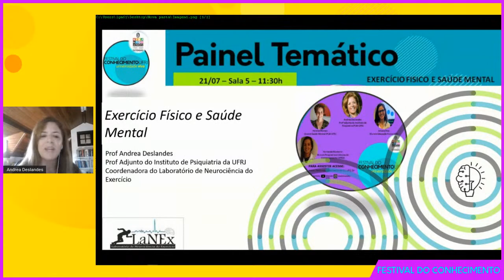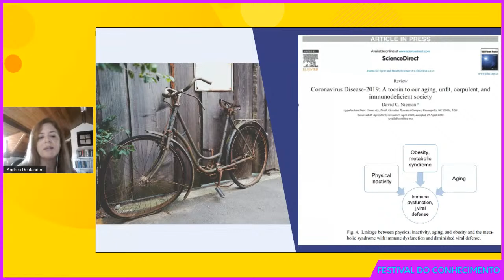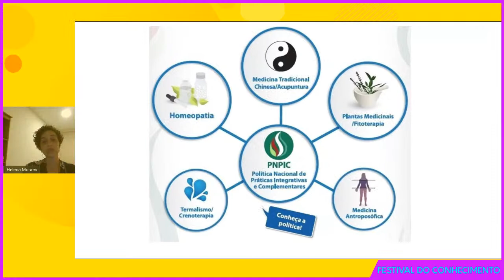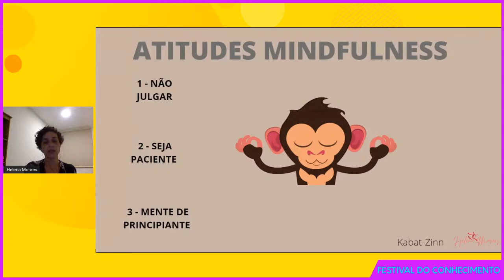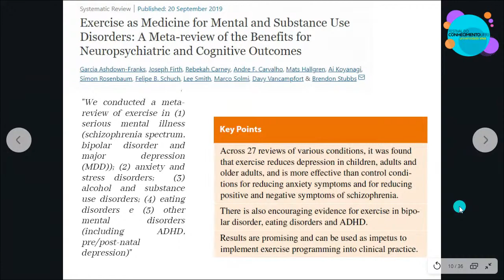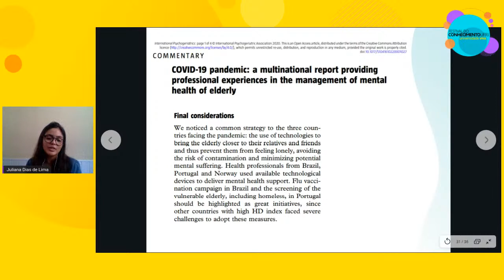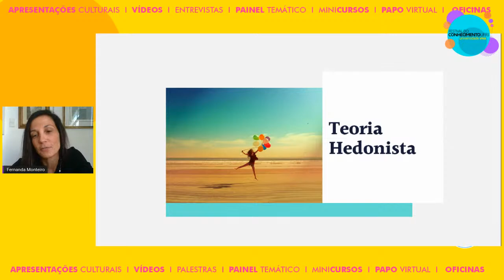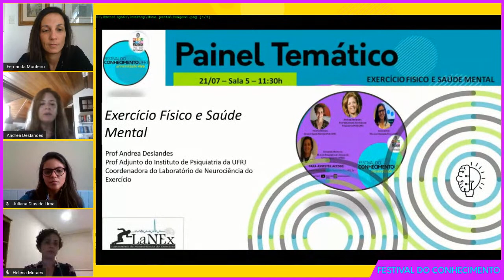21/07 - 11:30h - Sl05 - Exercício Físico e Saúde Mental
Sl05 - Exercício Físico e Saúde Mental